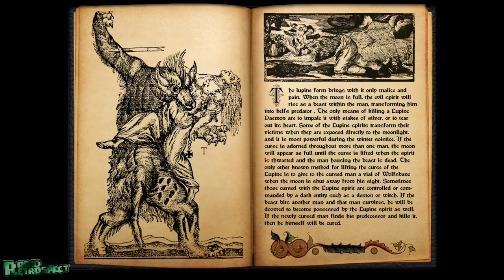Guise of the Wolf Walkthrough Part 4 Gameplay Lets Play Playthrough PC HD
Guise of the Wolf Walkthrough Part 4 (PC)

The game is a first person Gothic action adventure game set in the medieval kingdom of Uhorsko. You play Dominik, a young alchemist summoned to protect the kingdom from a ravenous beast. Dominik's goals soon change as he discovers he has been bitten, and cursed to become the very thing he has set out to stop.